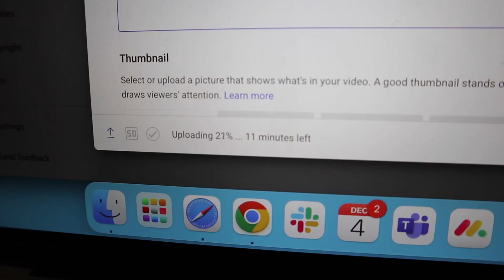VLOGMAS Days 4-7: Decorating Procrastination, New Nails & New Glasses!